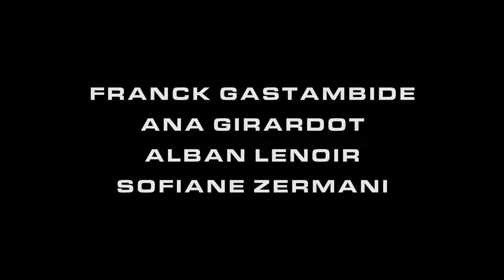EL SALARIO DEL MIEDO | TRAILER SUBTITULADO | NETFLIX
Trailers actualizados de Series y Películas

Sinopsis: Cuando la explosión de un pozo petrolero amenaza cientos de vidas, un equipo de expertos debe transportar nitroglicerina en una travesía mortal por el desierto.